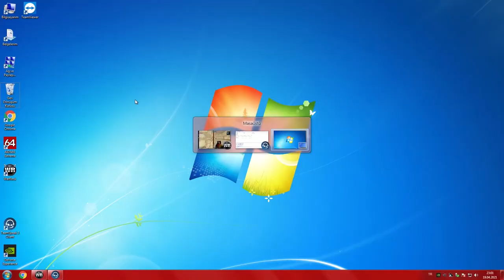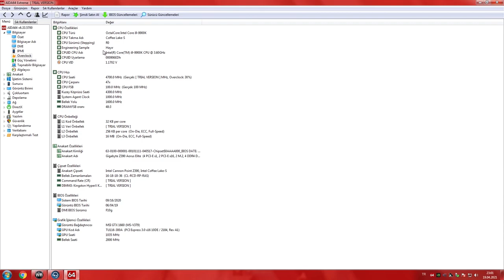WarRock Sozinho Explosive #2